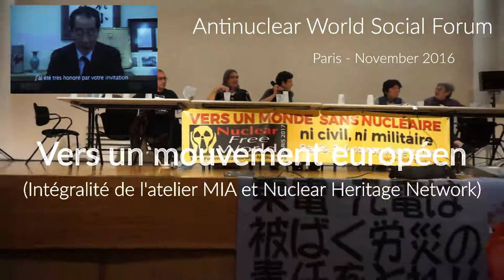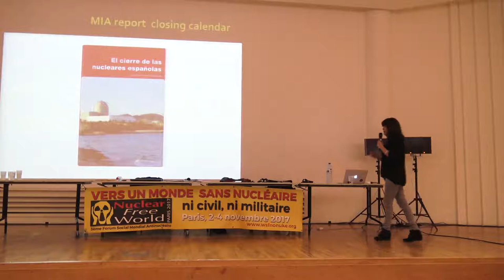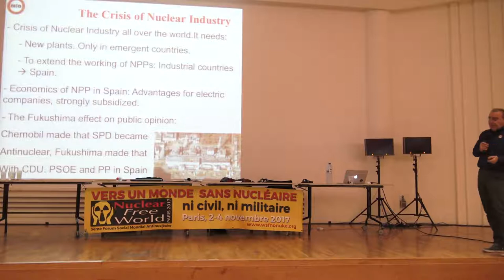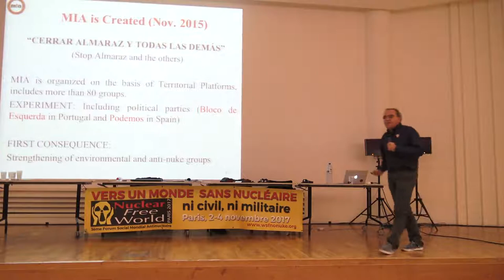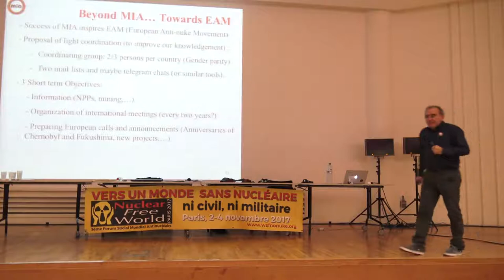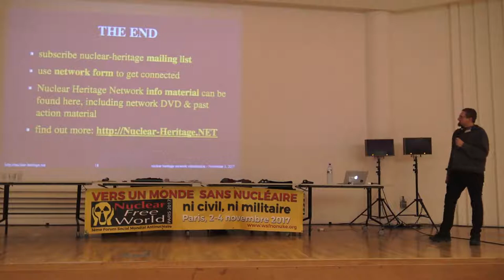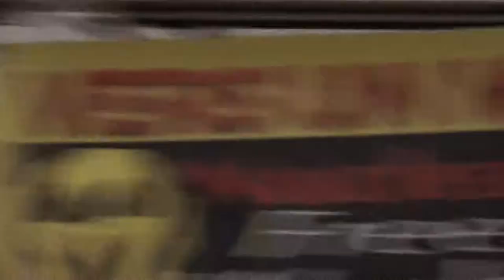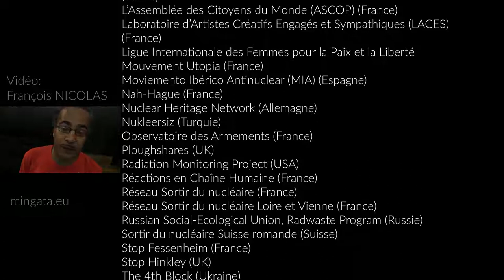FSMA2017 - Vers un mouvement européen anti-nucléaire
Paris, vendredi 3 novembre 2017, présentation des réseaux Movimiento Ibérico Antinuclear et Nucléaire Heritage Network, suivie par un débat sur la construction d’un mouvement europeéen antinucléaire, lors du Forum Social Mondial Antinucléaire.

Sous-titre en français : Brunhilt Koehler [Adaptatrice freelance multilingue (français/anglais/espagnol) et SME]